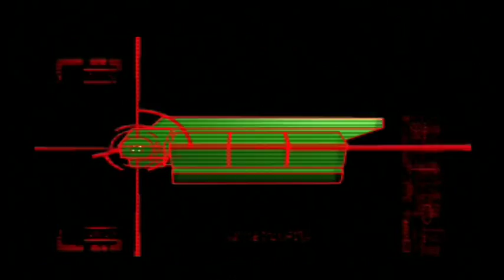Silent Bomber (Playstation 1)